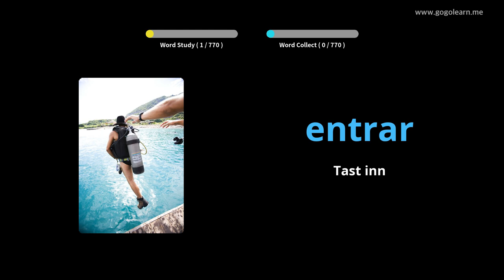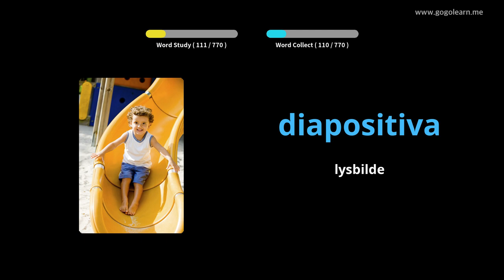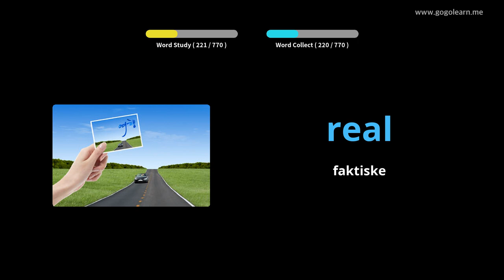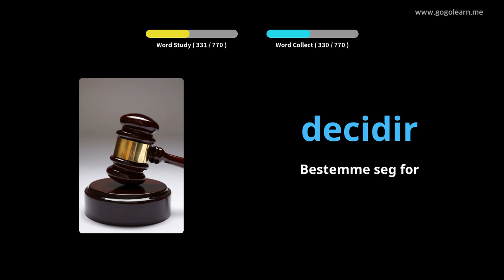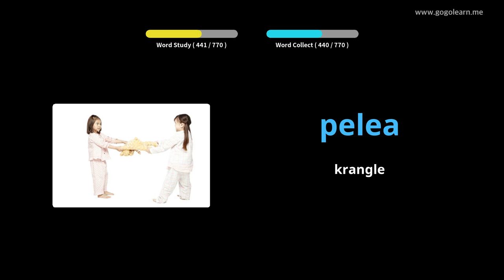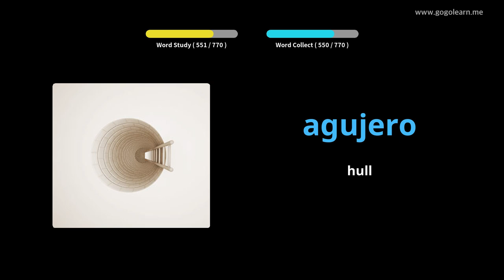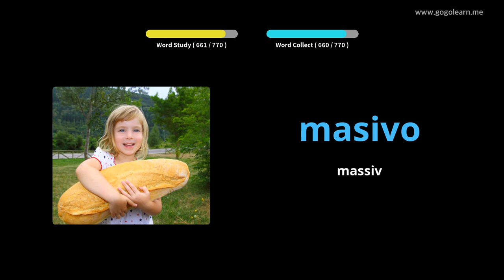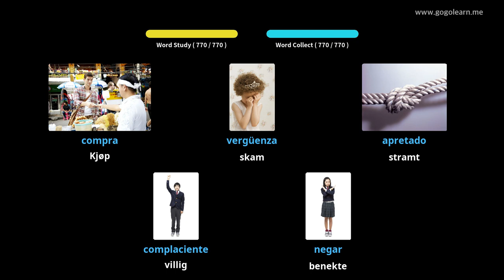Lære Spansk Gjennom Bilder |Spansk Vokabular Lytter Mens Du Sover | Golearn